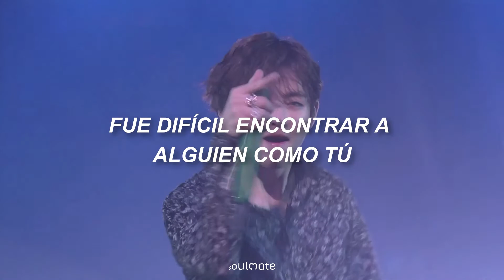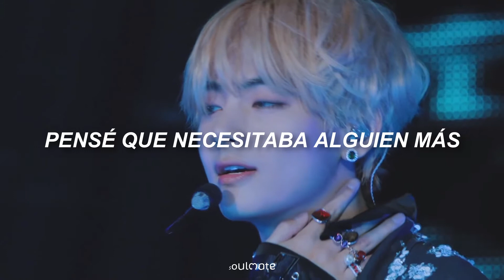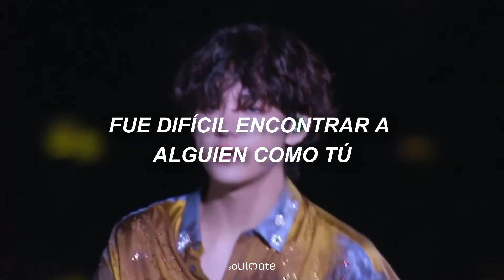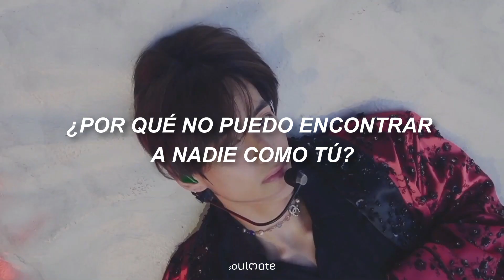Doja Cat - Streets [traducida al español]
.𝓷𝓸 𝓱𝓪𝔂 𝓸𝓽𝓻𝓸 𝓱𝓸𝓶𝓫𝓻𝓮 𝓬𝓸𝓶𝓸 𝓽𝓾

- Doja Cat
- Streets
- Álbum: Hot Pink
- Año: 2019

Cantante de fondo: Taehyung

🌈Lyrics

Let a hoe know I ain't motherfuckin' sharing

｡ﾟﾟ･｡･ﾟﾟ｡
ﾟ。   ¡ 𝒆𝒓𝒆𝒔 𝒖𝒏𝒂 𝒃𝒆𝒍𝒍𝒆𝒛𝒂 𝒅𝒆 𝒑𝒆𝒓𝒔𝒐𝒏𝒂 !
　ﾟ･｡･ﾟ  𝒔𝒐́𝒍𝒐 𝒓𝒆𝒄𝒖𝒆𝒓𝒅𝒂𝒍𝒐

-- ٩(˘◡˘)۶ --

All the copyright goes to Doja Cat